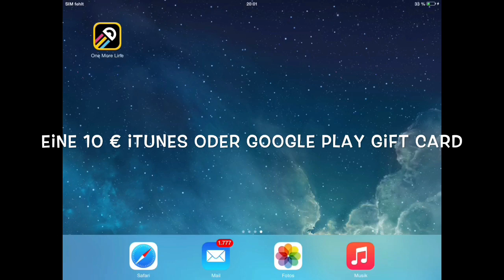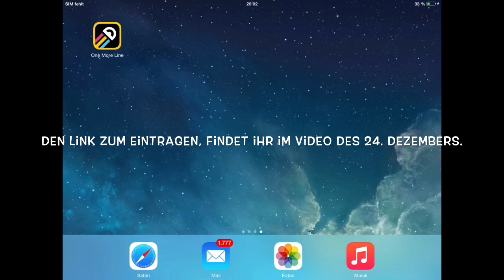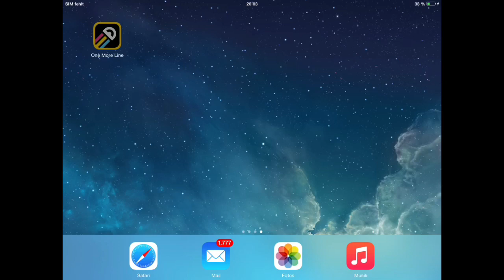JTechAdventskalender - 1. Türchen // 10€ Gutschein Gewinnen! // Kostenlose Apps! // One More Line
Das erste Türchen des JTechAdventskalender's!

Ihr könnt eine 10€ iTunes oder Google Play Gift Cardy gewinnen! Dafür müsst ihr in jedem Video des JTechAdventskalender's den versteckten Buchstaben findet! Am Ende (24. Dezember) bekommt ihr einen Satz heraus. Den könnt ihr dann in ein Formular schreiben (Link in der Beschreibung des Videos des 24. Dezembers).

Bitte schreibt Buchstaben oder den Endsatz NICHT in die Kommentare. Andernfalls werdet ihr blockiert und das Kommentar gelöscht. Außerdem ist dann eure eigene Gewinnchance geringer ;)

Viel Spaß!

Schon bewertet? Ich freue mich über jedes Feedback! :)

Minecraft
Sandbox Game
von Mojang Specifications
Offiziele Internet-Seite:

Musik von:

ComposersCloud.com